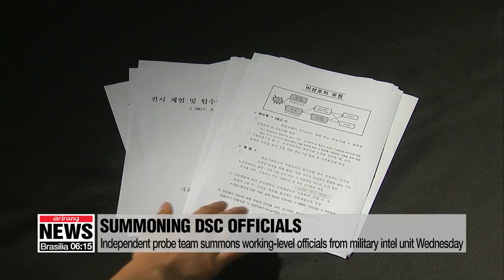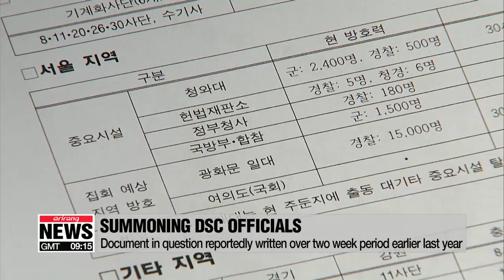Independent probe team summons working-level officials from military intel unit Wednesday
기무사 특수단 실무자 3명 소환+군 전투준비태세검열단 관련문건 수집+ 기무사개혁위, 개혁방안 마련중

   An independent investigation into the military's alleged illegal domestic interference is ongoing.
Today, some working-level officials from the intel unit are summoned for questioning.
Park Ji-won has the full story.
  The independent probe team has summoned three officials from the embattled Defense Security Command for questioning -- the first officials summoned by the team since the probe began on Monday.
Arirang News has confirmed with a military source that they were summoned and questioned on Wednesday.
The Defense Security Command is the South Korean military's intelligence unit.
The three officials are alleged to have helped draw up the document in question -- a contingency plan for declaring martial law... during the candlelight demonstrations that ultimately led to the impeachment of former president Park Geun-hye.
So investigators are expected to focus on how they got involved in and what exactly they were ordered to write.
  The document was reportedly written by about 15 people in a period of two weeks early last year.
It was reported to then-defense minister Han Min-goo by then-Defense Security Commander Cho Hyun-chon.
  The independent team consists of about 30 people, including 15 military prosecutors,... and they have until August 10th,... but their mandate can be extended if necessary.
  South Korea's defense ministry is also collecting all documents related to the martial law plan... on the orders of President Moon Jae-in who told the ministry on Monday to submit them as soon as possible.
  Meanwhile, a committee at the defense ministry is discussing a range of reform measures to overhaul the Defense Security Command.
One such measure is reportedly... to no longer allow the military intel unit commander to give regular oral reports to the President, which had allowed him or her to bypass the defense minister.
  A ministry official said... those reforms are still under discussion and cannot be confirmed.